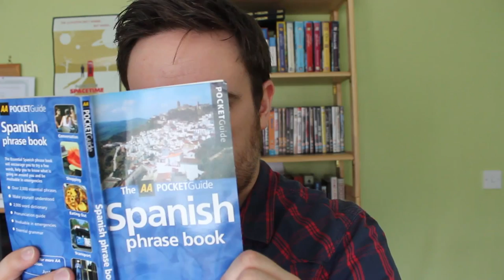SO YOU'RE A SUPERHERO Episode 52 - Persuasion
In this week's instalment of SO YOU'RE A SUPERHERO, Phil gets encouraging to an almost sociopathic degree with the supwerpower of Persuasion!

Featuring Sam Mills-Williams as the Persuadable Man.

Did you enjoy the video? Like or Favourite if you want to see more - they're a big help and always appreciated!

Don't forget to leave a comment in the section below describing what you would do if you had Persuasion as a superpower, and your comment could be featured in the next ALTER EGO VIDEO BLOG!

Join Phil every Wednesday as he presents an informative and enlightening guide to the ways of the superhero: you'll be fighting crime in no time!